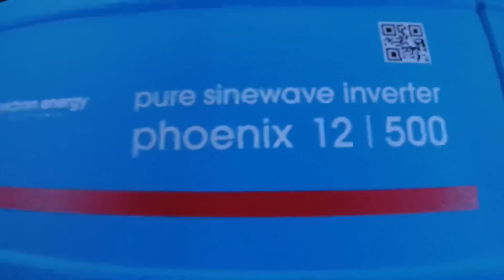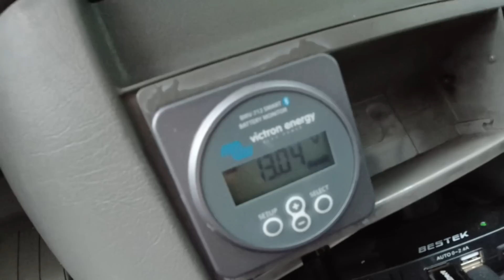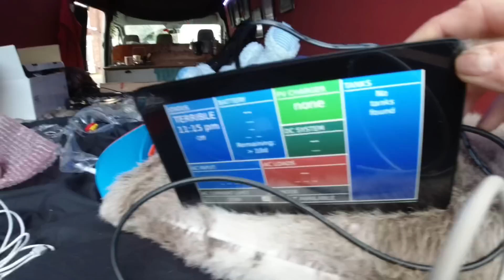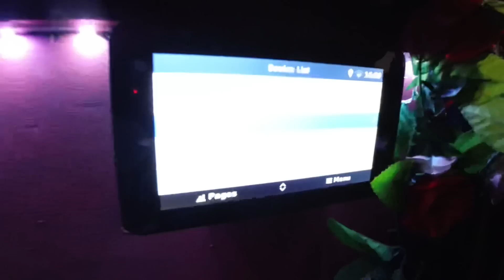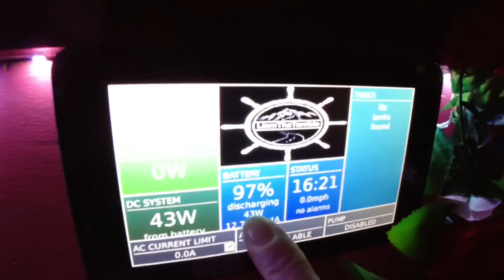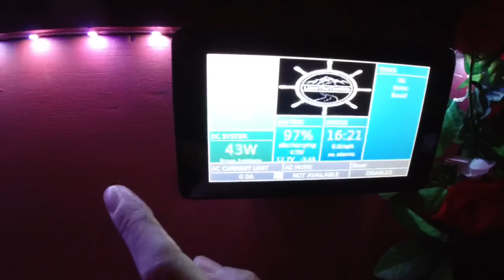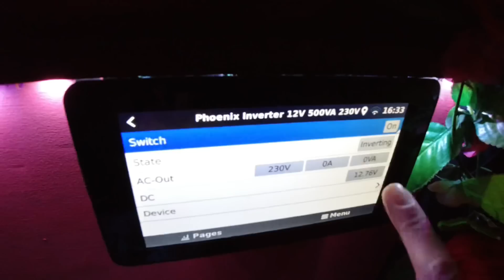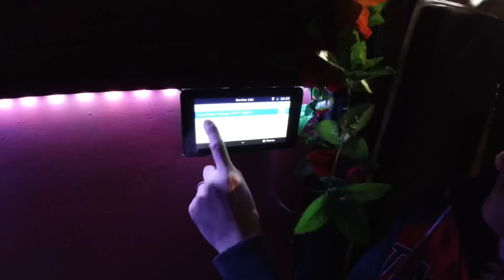Building a van - Ep 14 - Victron Phoenix Power Inverter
AMAZON WISH LIST

Mbcshop.co.uk